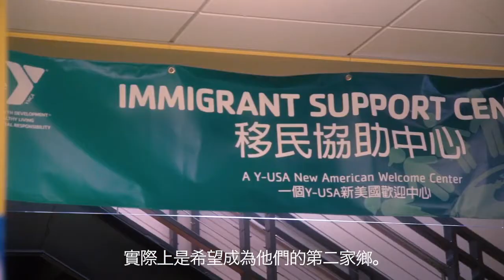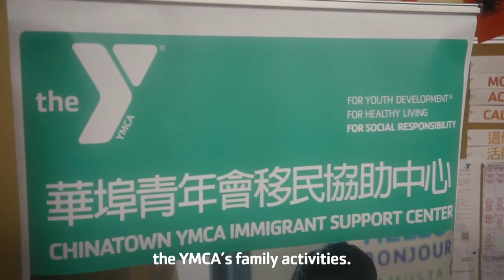Selina's Newcomer Story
Selina immigrated to the U.S. from China to provide her daughter Fiona with more opportunities. When she struggled with isolation, she turned to the Chinatown YMCA, where she found language and job assistance, enrichment activities, friendships and more. Now she and Fiona are thriving in their new community.

Welcoming Week provides a chance to welcome newcomers like Selina and for U.S.-born neighbors to connect and celebrate what unites us as a community.